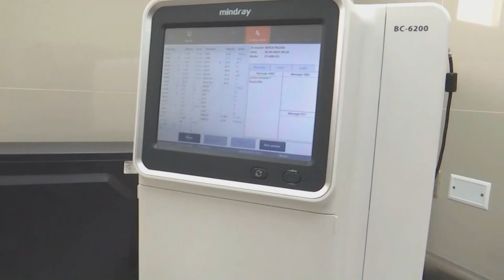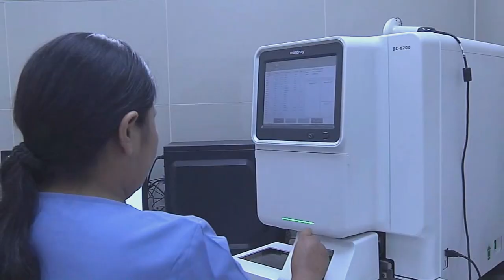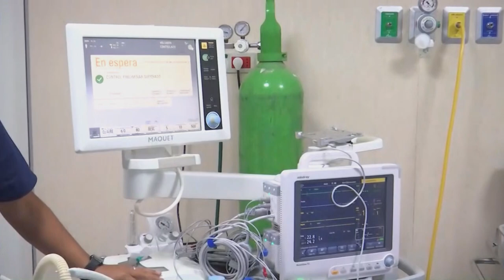Recorrido por las instalaciones del nuevo Hospital Regional de Cañete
La presidenta de la república, Dina Boluarte, recorrió los ambientes del nuevo Hospital Regional de Cañete.